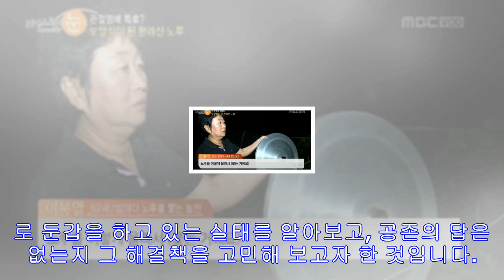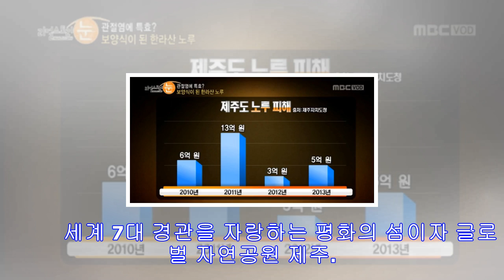리얼스토리 눈 제주도의 상징에서 보양식으로 전락한 제주노루 공존의 답은 없는 것일까?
8월 14일 MBC 시사교양프로그램 리얼스리 눈에서는 제주도의 상징이자 영물로 알려져 온 제주노루가 지금은  천덕꾸러기 신세가 되어 포획꾼이 쏘는 총에 죽어가고 있는 이야기를 다루었습니다.    흰 노루가 사는 곳이라 하여 백록담이라는 이름까지 지어받은 호수가 있는 한라산 높은 곳에 살던 노루들이 수많은 골프장이며 각종 관광단지 등의 개발로 인해 살 곳을 빼앗기고 먹을것마저  구할 수 없게 되자 산 중턱으로 내려와 농민들의 작물을 먹어치우는 바람에 한 해 농사를 망쳐버리는 일이 많아졌다고 합니다.   그러자 결국 지자체 허가를 받은...